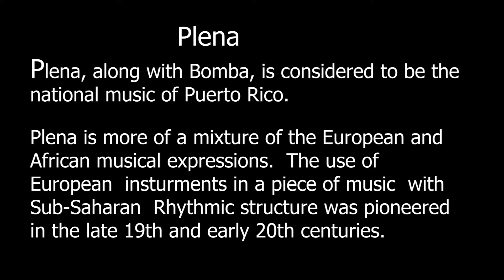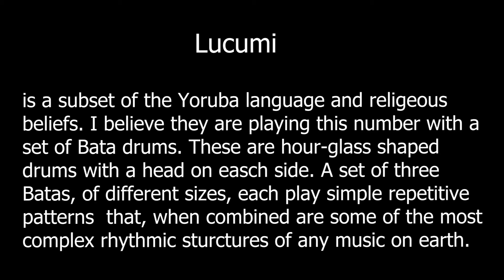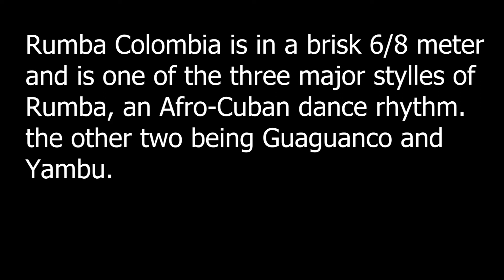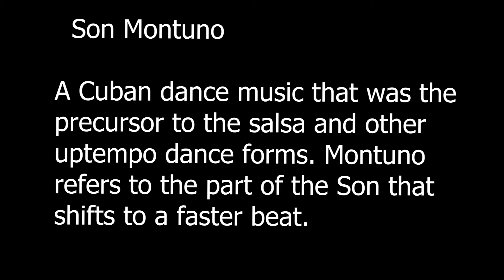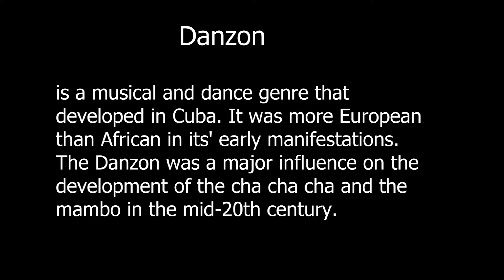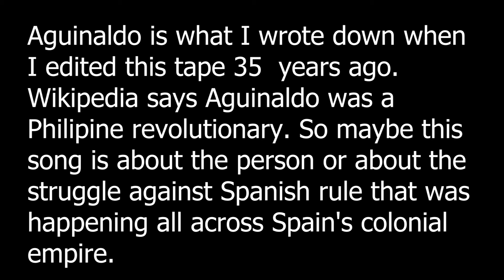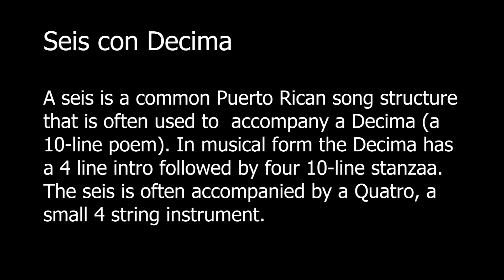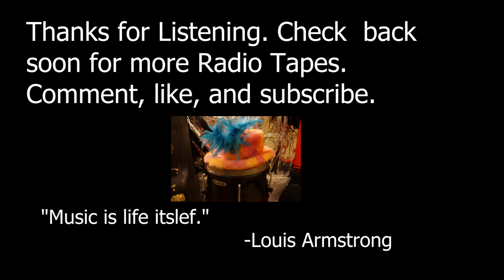Radio Tapes 3 Side B : Traditional Musics of Puerto Rico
Radio Tapes is a series tapes that I made in the late 1980s and early 90s if radio programs that featured latin, world beat, and contemporary New Music, I'm sharing these so listeners can see what was playing on non-commercial  radio during this time. If you want to broaden your understanding and appreciation of where modern music comes from then tune in to Radio Tapes and open your ears. Life is journey, not a destination.

Tape 3 Side B
Some Puerto Rican musical types:
1.  Plena
2.  Bomba
3.   Lucumi
4.  Rumba Colombia
5.   Son Montuno
6.   Danzon
7.   Ramito sings "lo le lai"
8.   Aguinaldo
9.   Seis with Decima
10. Guajira